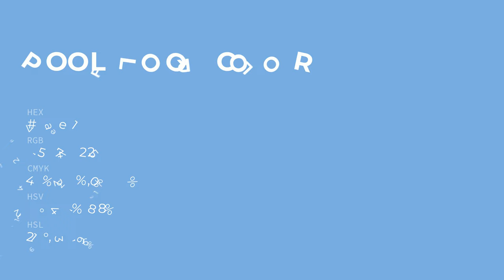Pool Floor color 7daee1 hex color - Blue color - Warm color 7daee1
What color is Pool Floor ? 7daee1 hex color - Blue color - Warm color 7daee1

Hex 7daee1 Color Code is also known as Pool Floor color.

Hex 7daee1 Color code in RGB color code model is created after adding 49.02% red color, 68.24% green color and 88.24% blue color.
Hex 7daee1 Color code in CMYK color (process color) code model is generated after subtraction of 44% cyan, 22% magenta, 0% yellow and 11% black.